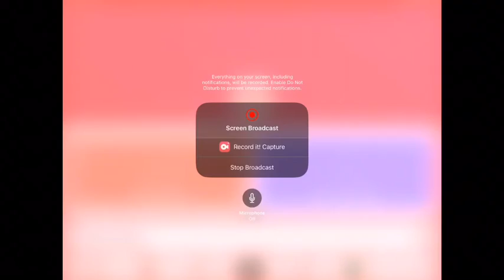Sonic CD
Royal Race’s lost rounds. I do not own Sonic CD.